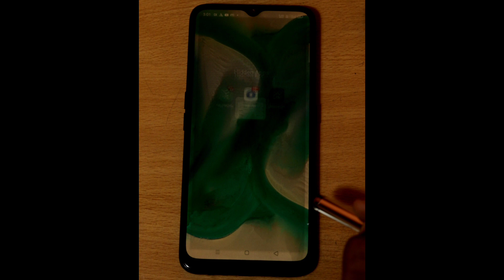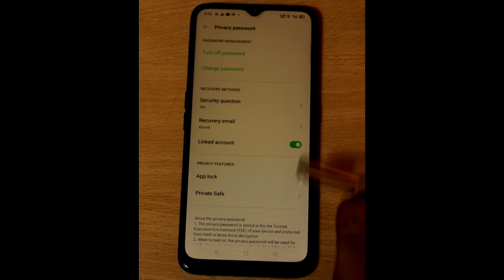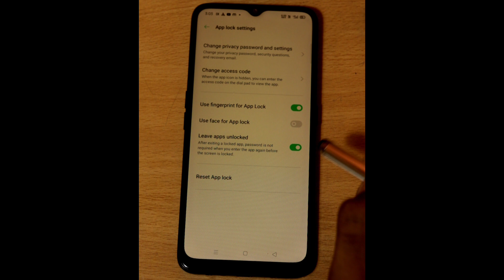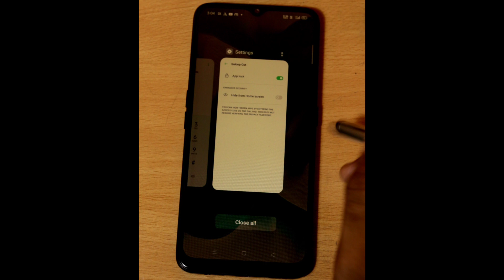How to Unhide Apps in Android | how to unhide hidden app | how to seen hidden app | App unhide steps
How to Unhide Apps in Android | how to unhide hidden app | how to seen hidden app | App unhide steps @NRSOriginal

In this video i have told how you can unhide the hidden app

topic coverd :-
How to unhide hidden app
How to Unhide Apps in Android
How to seen hidden app
Hidden app ko kaise unhide kare
apps unhide kaise kare
apps kaise show kare
mobile apps ko kaise unhide kare
How to Unhide Apps in mobile
apps kaise dikhaye
How to show apps
How to show apps in Android
How to hide apps in Android
app hide kaise kare
best app hidden features